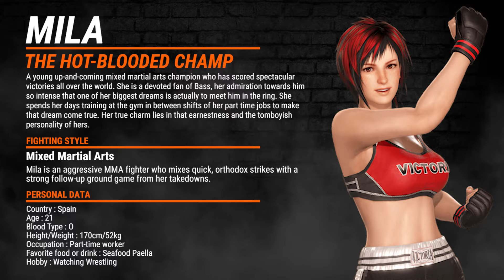Dead or Alive 6 - Mila (Profile)